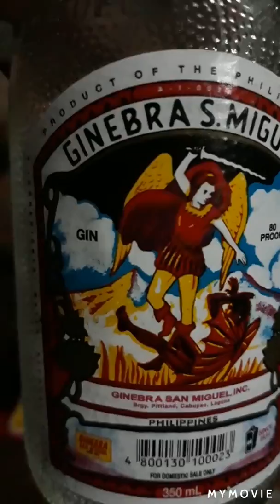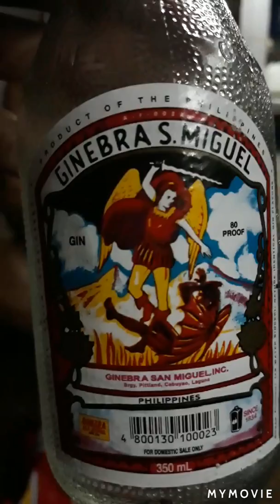Eto mga idol marameng pang mabile na alcohol